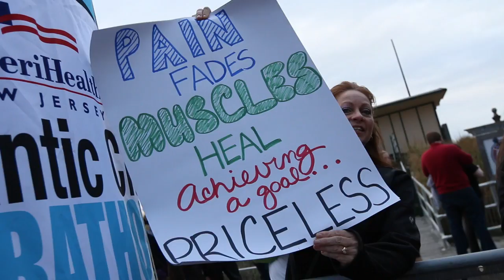AmeriHealth NJ Atlantic City Marathon & Half Marathon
56th Annual AmeriHealth NJ Atlantic City Marathon & Half Marathon October 19, 2014 in Atlantic City, New Jersey.  Part of the Atlantic City Marathon Race Series.